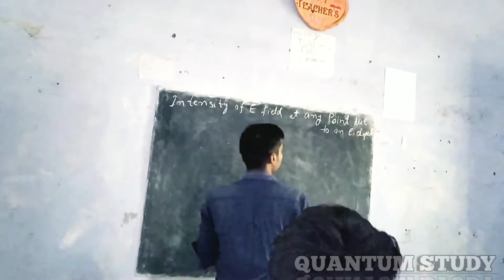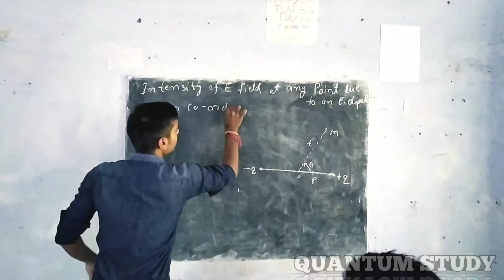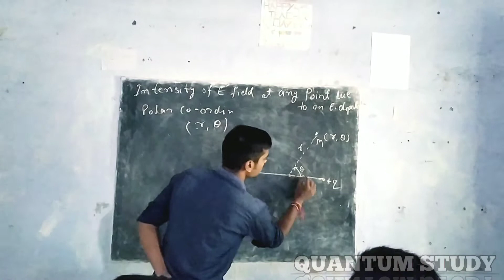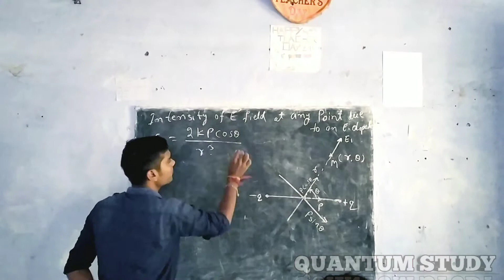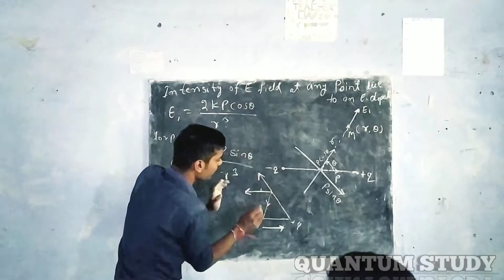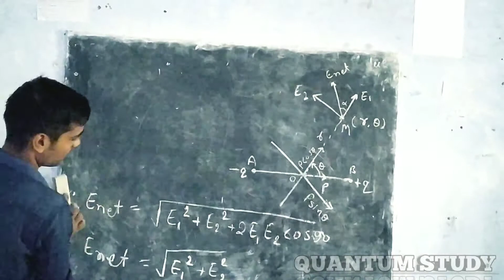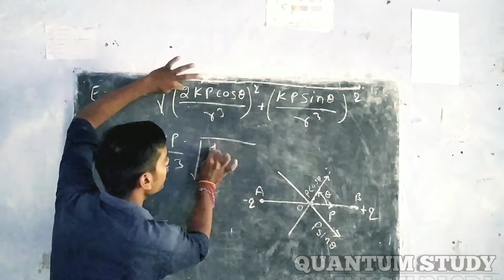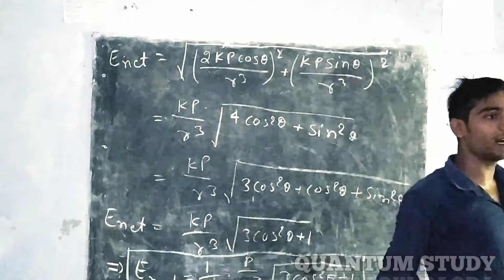intensity of electric field at any point due to an electric dipole